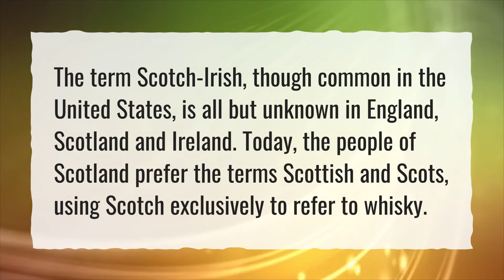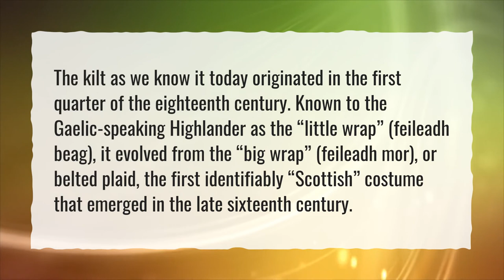Why did Scots wear kilts instead of pants?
More About Why Do Scottish Men Wear Kilts • Why did Scots wear kilts instead of pants?